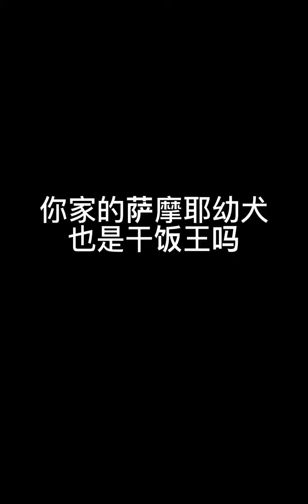你家的萨摩耶幼犬也是干饭王吗……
萨摩耶,汪星人,吃货,干饭王,雪橇三傻,打卡挑战